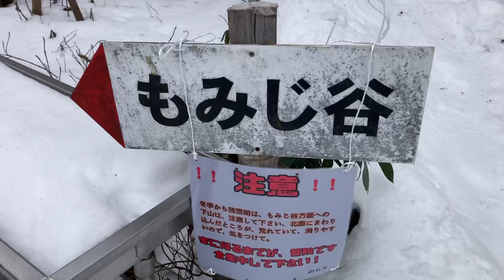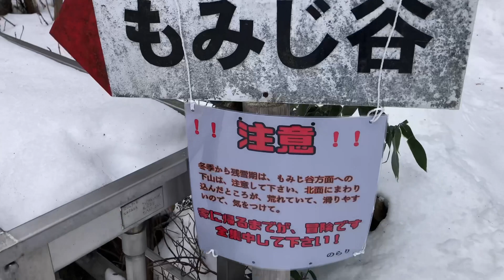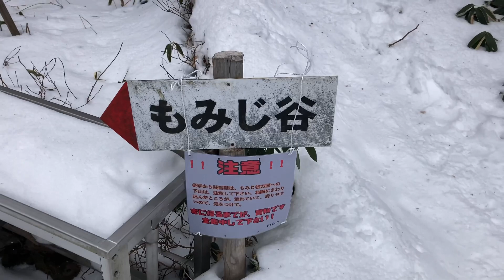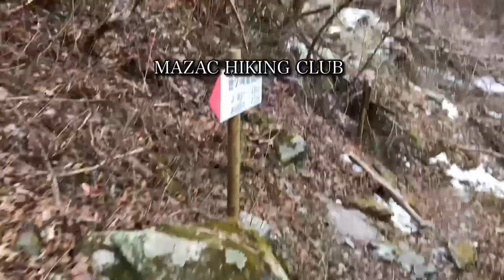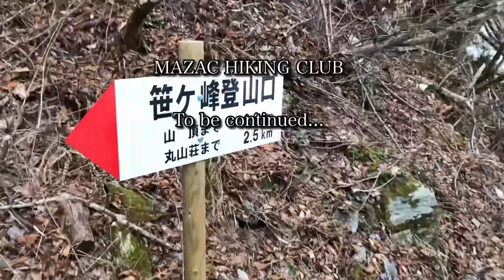愛媛から高知に流れ落ちる雲海【笹ヶ峰(1860m)】2022.1.30(Sun.)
雪狙いで丸山荘経由から笹ヶ峰に登ってました。
山頂では息を飲む雲海。
愛媛県側から高知県側に流れ落ちる雲海は大迫力❗️
素晴らしい山行になりました。

笹ヶ峰は石鎚連峰の東端、愛媛県西条（さいじよう）市と高知県本川村の境にあり、石鎚国定公園の一角をなす。石鎚山、瓶ガ森とともに“伊予の三名山”の1つである。古代より霊山として崇拝され、石鎚山より古い歴史をもつといわれている。現在、頂上には不動明王が祭られている。西条市側から、滑らかな曲線を描いた端麗な山容が眺められる。その名のとおり、山頂付近は一面のササ原で、広い高原状となっており、地形的には瓶ガ森とよく似ている。
　北側の山腹、標高1545mの通称丸山のササ原の中に丸山荘がある。木造二階建て、200人収容でき、年中営業している（要連絡）。この辺りのスロープは、冬はスキー場として利用されている。自然に囲まれた、静かで素朴なスキーが楽しめ、雪質がよいのが特長である。
　登山コースは西条―下津池―丸山荘―頂上が一般的である。下津池まではバスの便があり、ここから登山口まで約9kmも林道を歩くが、マイカーなら登山口まで行ける。登山口から頂上まで約2時間30分である。
　頂上には一等三角点があって眺めがすばらしく、足下に広がるコメツツジの群落も見事である。